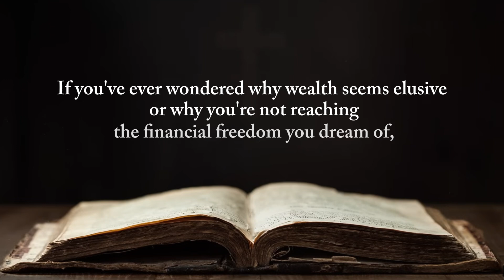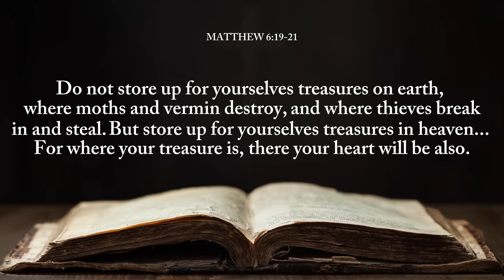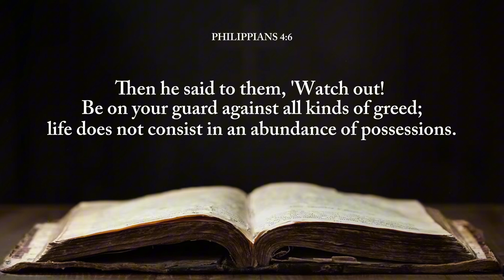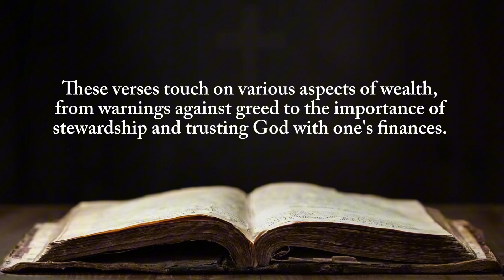Bible's Surprising Take on Money Will Change Your Life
Discover eight powerful Bible verses that will transform your money mindset and lead you to financial success! These scriptures reveal the secrets to wealth, blessing, stewardship, and avoiding greed. Whether battling debt or seeking abundance, God's financial wisdom offers the guidance you need. Learn how biblical wealth principles can shift your perspective and unlock financial freedom. Perfect for anyone wanting success through faith and biblical wisdom.